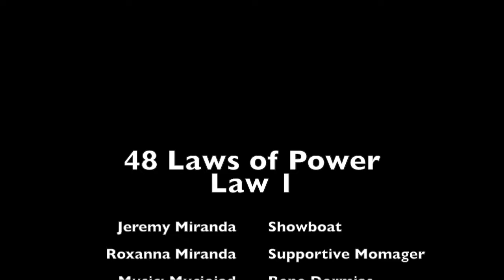Law 1: Never outshine the master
In Robert Greene's 48 Laws of Power we are introduced to the first law. Never outshine the master. Have you outgrown your boss. Are you now the more important than those you report to. Make sure that you check out `The 48 Laws of Power` by Robert Greene to make sure  you don't violate this first and very important Law of Power.